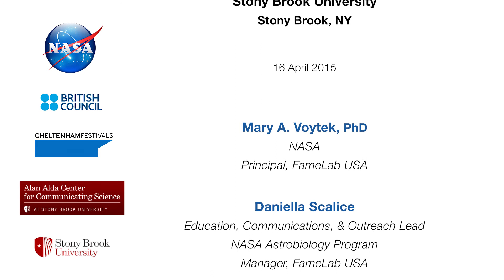FameLab SBU 2015 - Morning Competition: Ruchi Shah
FameLab at Stony Brook University

Presenter: Ruchi Shah
Talk Title: A Crystal Ball for Cancer

Filmed at the Wang Center, Stony Brook University.